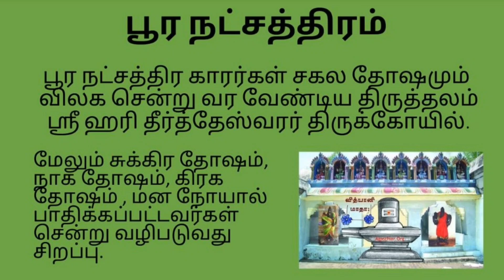பூர நட்சத்திர காரர்கள் மற்றும் சுக்ர தோஷம் உள்ளவர்கள்சென்று வர வேண்டிய ஸ்தலம்_000189_07-11-2021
பூர நட்சத்திரம் திருக்கோயில்

 பூர நட்சத்திர காரர்கள் சகல தோஷமும் விலக சென்று வர வேண்டிய திருத்தலம் ஶ்ரீ ஹரி தீர்த்தேஸ்வரர் திருக்கோயில்.

மேலும் சுக்கிர தோஷம், நாக தோஷம், கிரக தோஷம் , மன நோயால் பாதிக்கப்பட்டவர்கள் சென்று வழிபடுவது சிறப்பு.